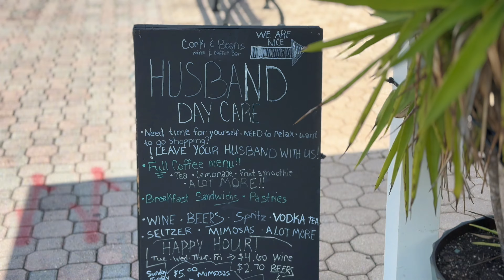Exploring Dunedin, FL: Live Music, Market Day & Street Vibes | All-Black Lace Look Before the Storm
Video Description:

Hey everyone! In this video, join me as I soak up the vibrant atmosphere of Dunedin, Florida, just before Hurricane Milton.

This beautiful coastal town is full of life, and today I’m capturing all the good vibes it has to offer—think street music, live shows, and the buzz of market day!

I’m rocking an all-black look with my favorite lace bodysuit, perfect for adding a touch of elegance to this fun day out. From browsing local crafts to indulging in a refreshing ice cream treat (because you know I can’t resist!), Dunedin is truly a gem.

Come along for a quick escape and experience the energy of this lovely city with me!

Or do you have a favorite coastal town? Let’s chat!

Chapters:
0:00 - Intro
0:30 - Strolling the Streets of Dunedin
2:15 - Street Music and Market Day Fun
2:15 + - Ice Cream Break - Soaking in the Vibes
- Outro